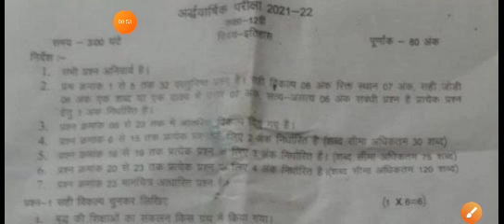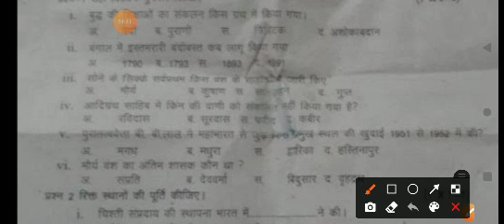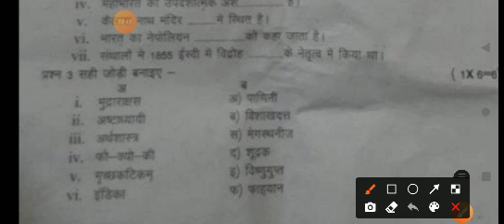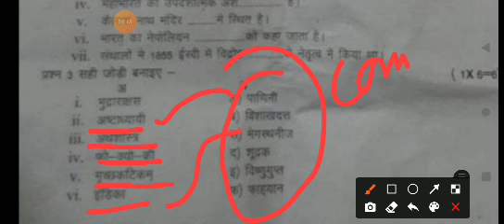अर्धवार्षिक परीक्षा कक्षा 12वीं विषय इतिहास रियल पेपर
अर्धवार्षिक परीक्षा 2021 22 कक्षा बारहवीं विषय इतिहास का रियल पेपर

hamari team aapke Ujjwal bhavishya ki Kamna karta hai

asha karta hun aap log Ko hamari video mein acchi aye hogi